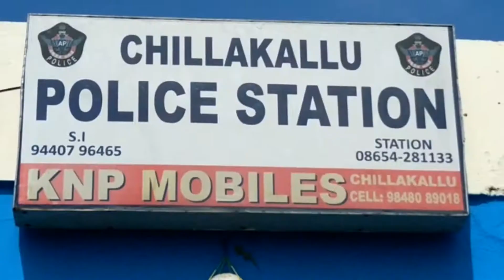ఏపీలో పంచాయతీ ఎన్నికల వేళ తనిఖీల్లో రూ. కోటి స్వాధీనం... కృష్ణా జిల్లా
Panchayat election time 1 crore  money seized